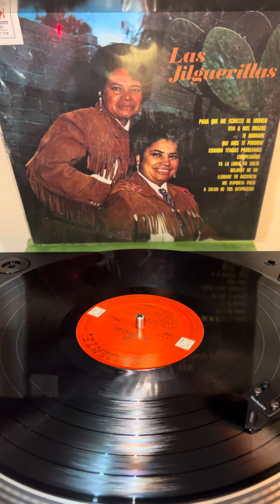Las jilguerillas-Ben a mis Brazos